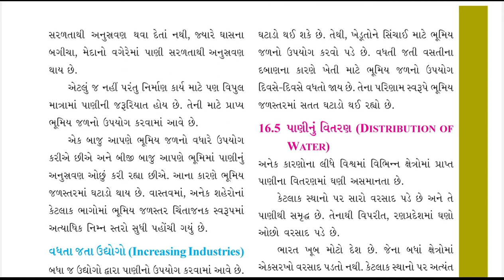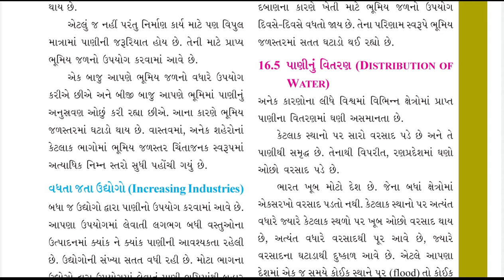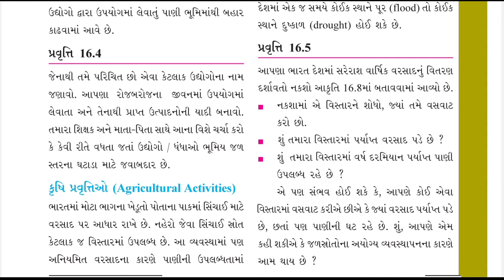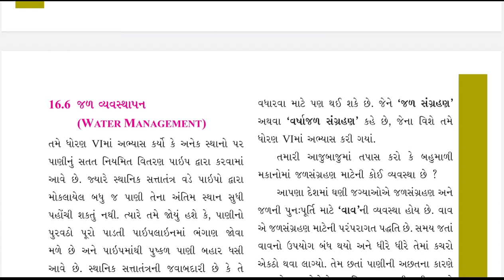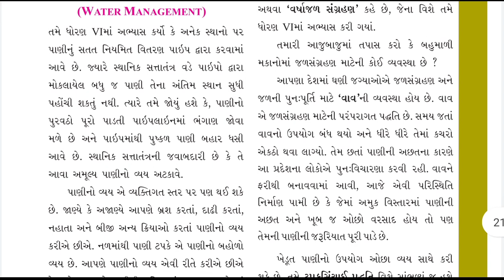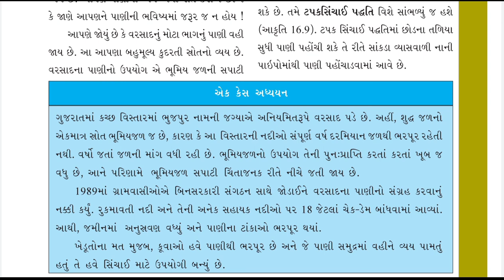Std-7 Science Ch.-16 P3